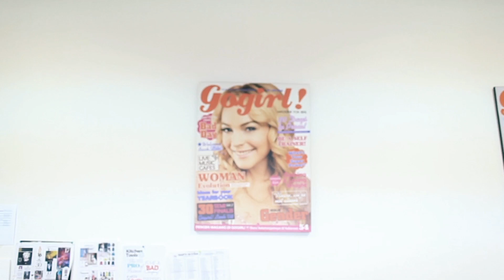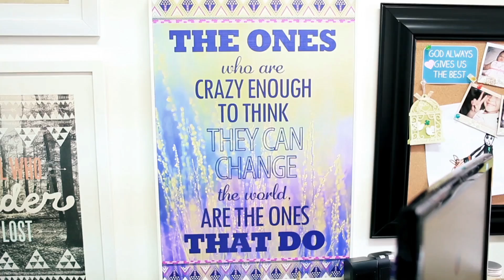All Access: Gogirl! Magazine Office Tour